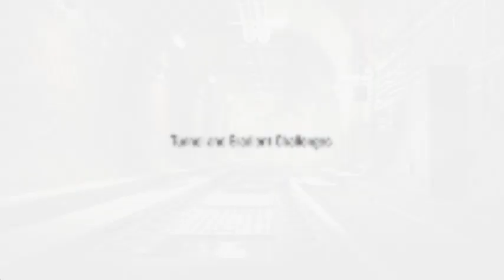4 Gradients Exploring the Glyncorrwg Railway Mr Perchs Scheme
Made by FitzGerald Bond de Saggart